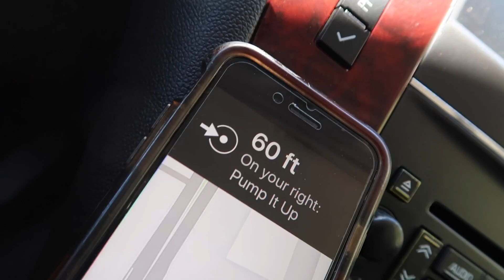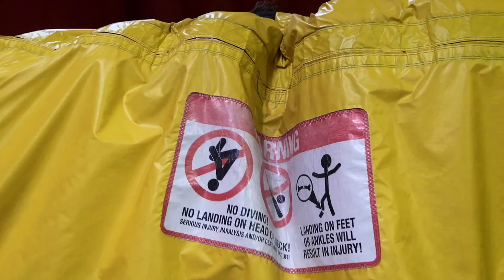I THINK HE NEEDS STITCHES...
So here's to the first time that either of the boys needed stitches! What a chaotic morning, however, Jameson's birthday party was a blast at Pump It Up as you can see. Thanks for joining us guys!! :-)

Loving my life being a single father of two amazing boys. Family is most important. Preach positivity! :-)